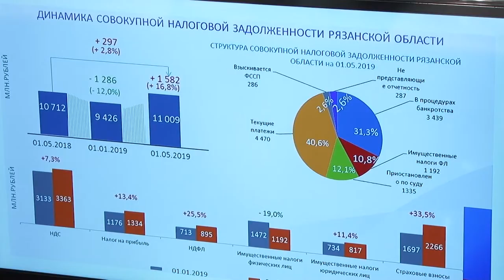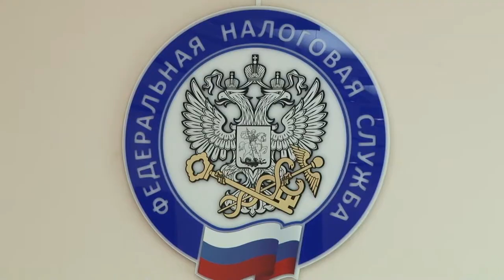Итоги работы налоговой Рязанской области